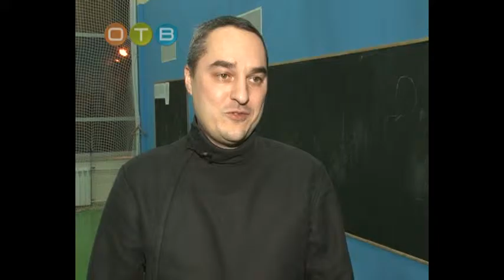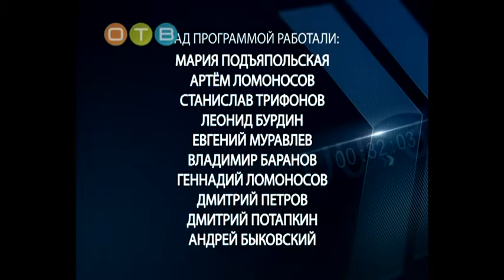Время спорта 09 11 2015